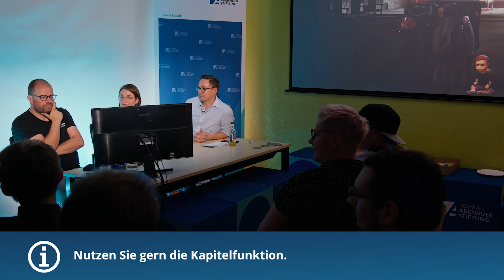Games & Science: Crusader Kings 3 mit Steinwallen und Dr. Harder. Affären, Krieg, Popkultur u.a. 3/3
Mit Stephan "Steinwallen" Bliemel blicken wir diesmal auf das Strategiespiel "Crusader Kings 3" und begeben uns ins vermeintlich finstere Mittelalter. Mit dabei: die Mediävistin Dr. Clara Harder (Universität Köln), die uns auf der Forschung berichtet, das Spiel einordnet und erklärt, wie das Mittelalter wirklich gewesen ist. In drei Teilen sprechen wir über Ehe und Familie, Geschlecht,  Inzest und Ehebruch, Erbrecht, Bischöfe, Päpste, Reisekönige, Ritter und Kriege. Und natürlich über Karl den Großen und die Karolinger.

00:00:00 Kriegsgründe
00:03:33 Geburt unserer Tochter
00:04:54 Ansprüche und Liebesdinge
00:08:04 Jagd
00:11:21 Es geht weiter...
00:12:01 Regenten: Wer regiert, wenn der Herrscher abwesend ist?
00:15:52 Lehensautorität und Zentralisierung
00:23:05 Es geht weiter...
00:25:01 Affären, Konkubinen, Ehebrüche
00:28:57 Es geht weiter...
00:34:06 Wir führen Krieg
00:36:30 Der Herrscher als Krieger
00:41:28 Wie finster war das Mittelalter?
00:50:10 Moralisch urteilen
00:51:22 Das Mittelalter in der Popkultur
00:52:40 Es geht nochmal weiter...
00:53:25 Aussterbende Dynastien
00:57:05 Geburt unseres Sohnes
01:03:21 Recherchen der Entwickler
01:05:26 Die Community
01:06:49 Abschied

Konzeption und Moderation: Dr. André Postert
Realisation: FilmVision Marten Kählert, Greifswald